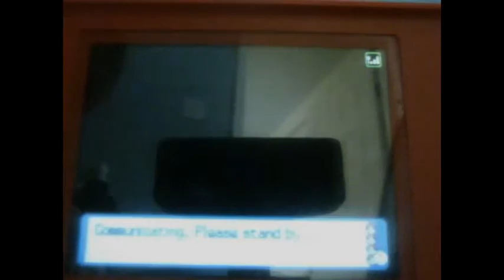battle tower 3 part 2(1)